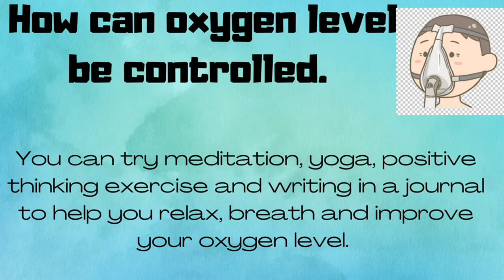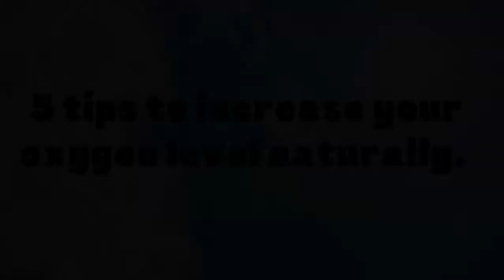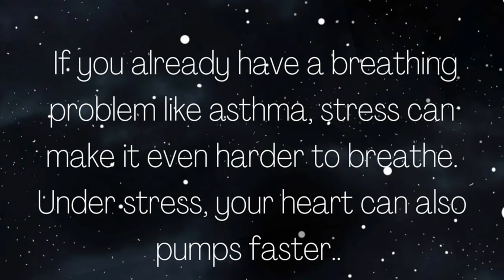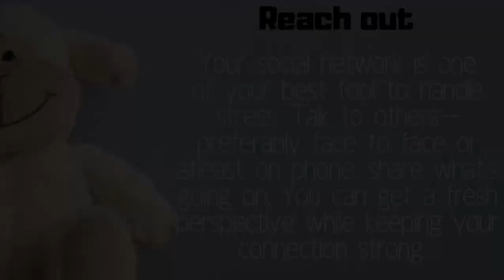HOW TO "MAINTAIN OXYGEN LEVEL" & "DEAL WITH STRESS" ?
This video provides a description on how to maintain body oxygen level as well as stress management.

Podcast and visuals by :- Astha Pande